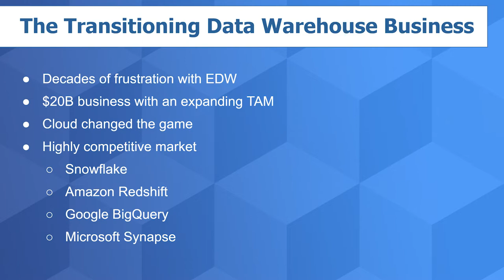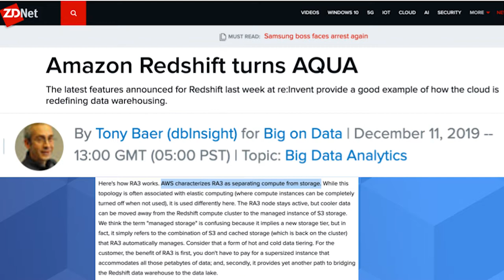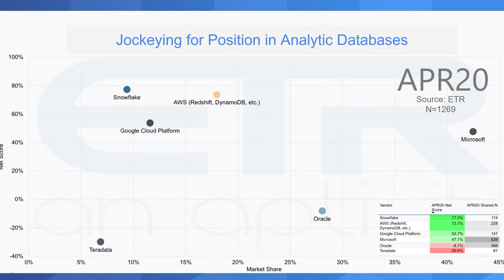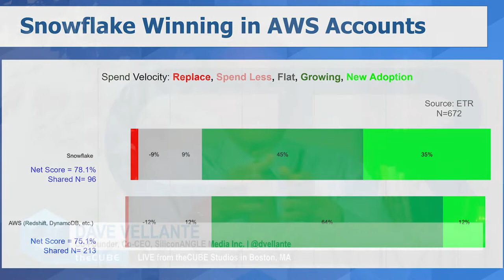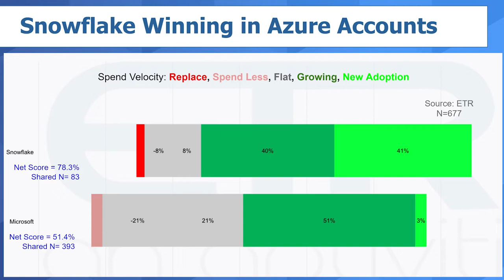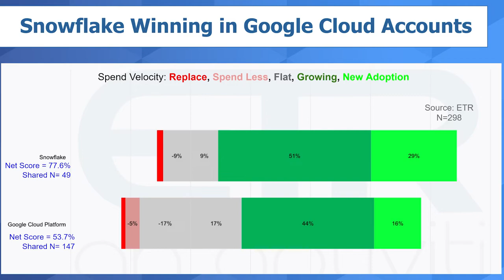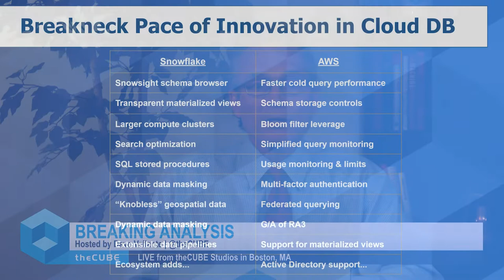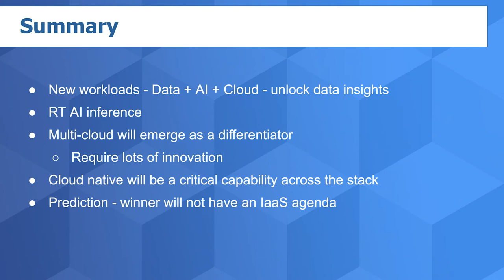Breaking Analysis: Competition Heats up for Cloud Analytic Databases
theCUBE host Dave Vellante (@dvellante) shares his analysis on ETR data pertaining to the growth in Cloud Analytic Databases